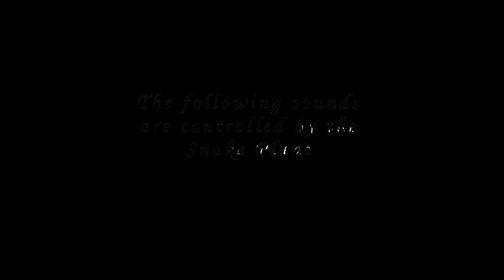arabica - Dracaena Trifasciata | Photosynthesizer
Dracaena Trifasciata is track 1 from my project Photosynthesizer: Ambiance from Plants. This project features a collection of generative music made from the titled plant using a biodata sonification device, which actively analyzes that plant's biodata and converts it into playable midi data.

Dracaena Trifasciata, or the Snake Plant, is one of the largest producers of oxygen in the house plant family, so I tried to use a lot of airy and breathy sounds. The plant also controls wind chimes, and I use a lot of lydian harmonies, which typically sound brighter than a typical major mode.